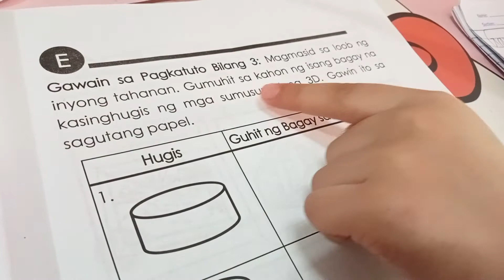gumuhit ng isang bagay na Makita sa loob ng iyong tahanan na kasinghugis Ng mga sumusunod na 3D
mapeh Arts ( grade 1 )
4th quarter